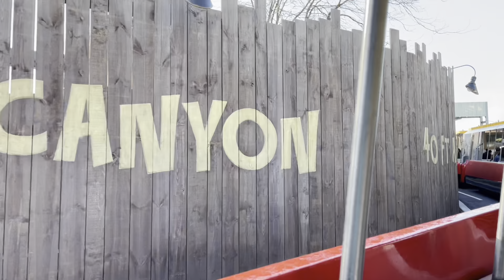Disneyland Paris 2021 day 5